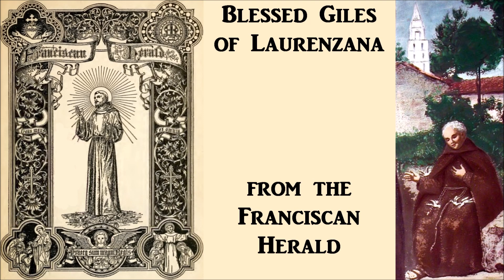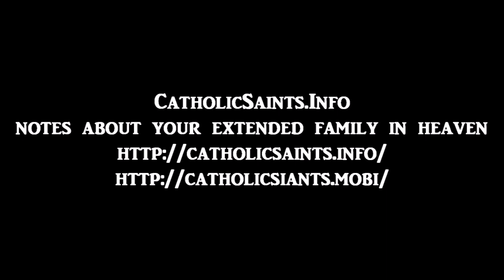Franciscan Herald - Blessed Giles of Laurenzana, by Father Silas Barth, O F M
Taken from the article "Blessed Giles of Laurenzana, by Father Silas Barth, O.F.M.", published in the Franciscan Herald magazine in January 1918, and read by a text-to-speech voice in ClipChamp.